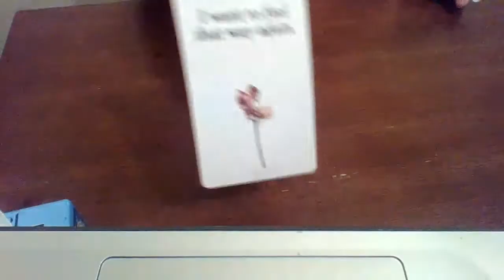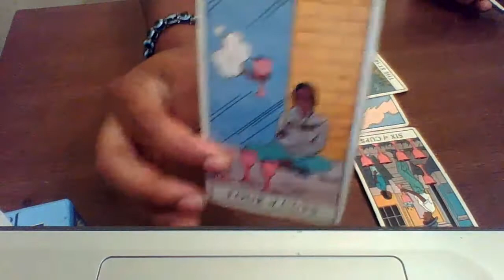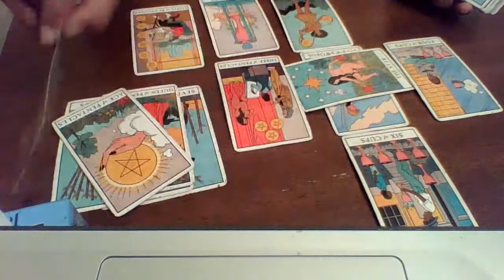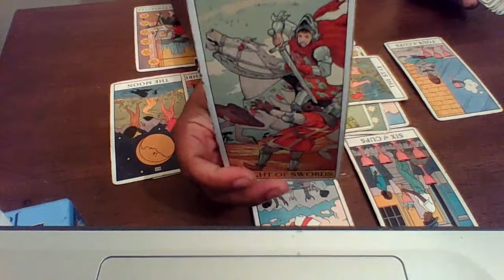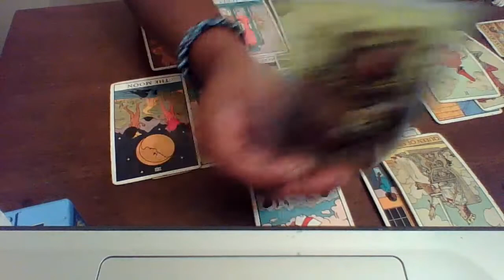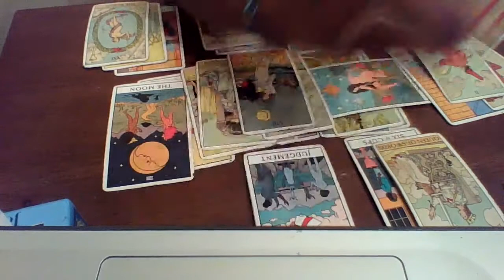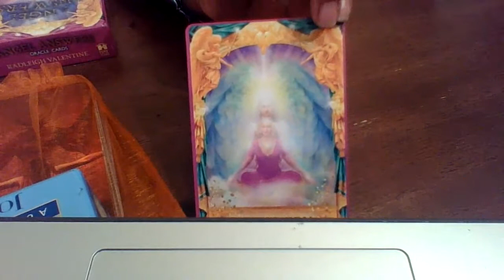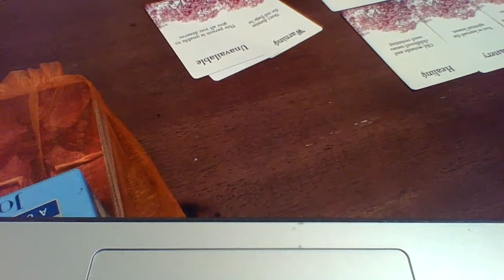PISCES JULY 1-15, THEY WANT TO REACH OUT TO YOU...FIRST, YOU NEED TO KNOW THIS!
Readings are $67
Includes Yes Or No Question for FREE, Guidance & Advice, and up to 3 questions answered

Emergency Readings (Within 1-4 Hours)
Additional $20